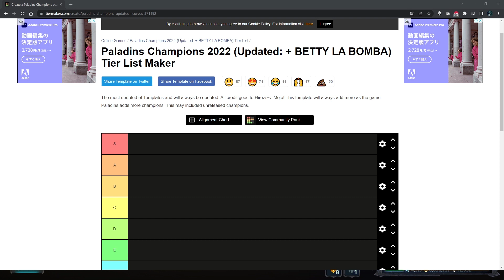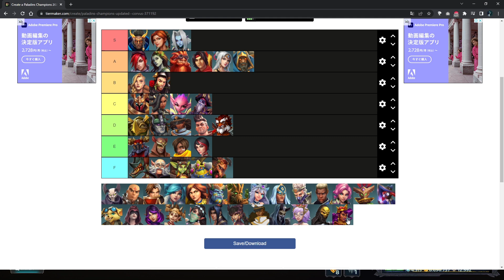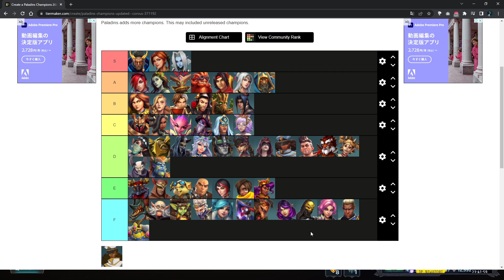【雑談】まっちゃが使うチャンピオンTierListを作ります！【Paladins】